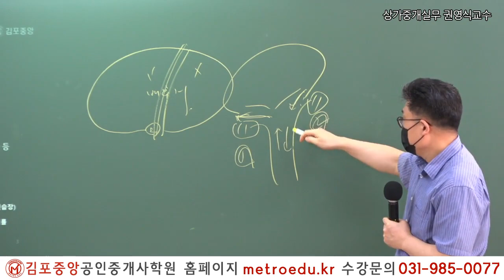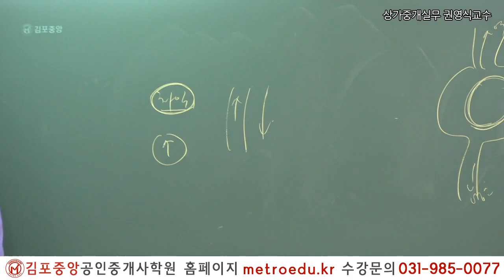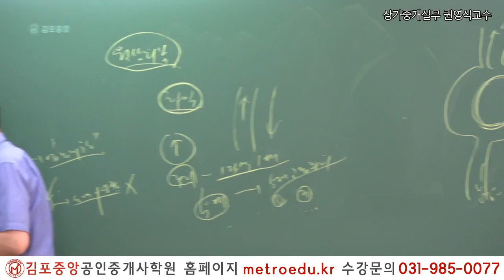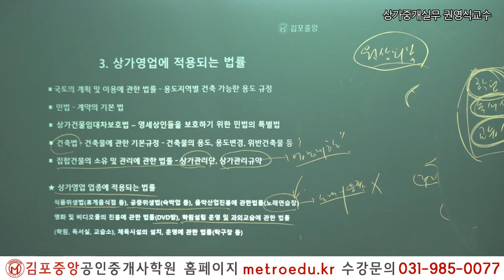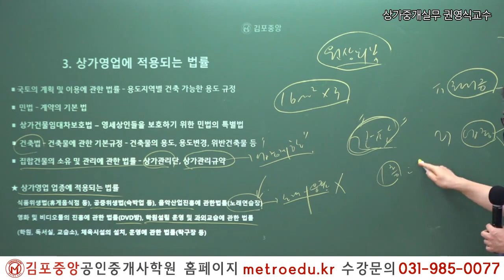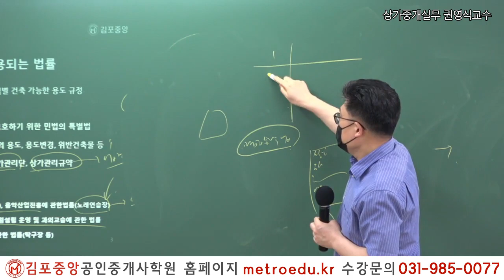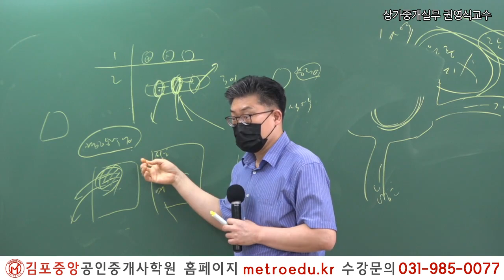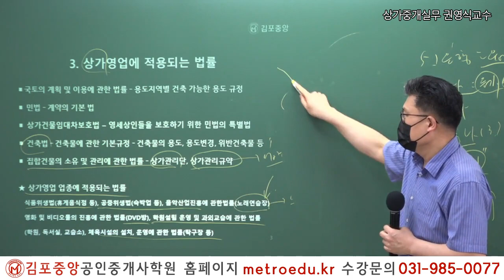[김포중앙 공인중개사학원] 상가중개 찐! 노하우 권영식교수의 "상가영업에 적용되는 법률"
[김포중앙]실무강의 구매안내 바로가기